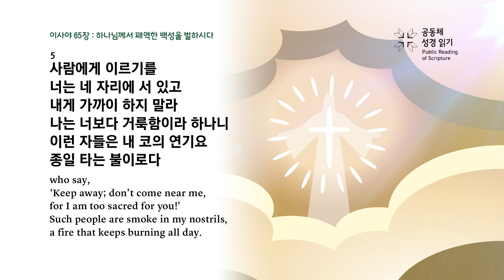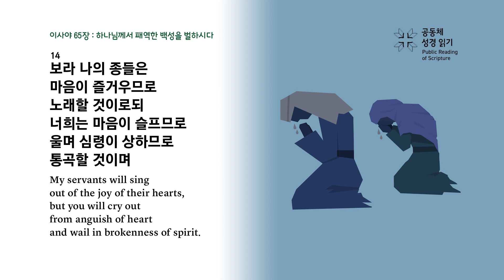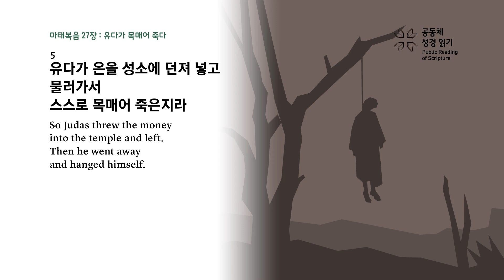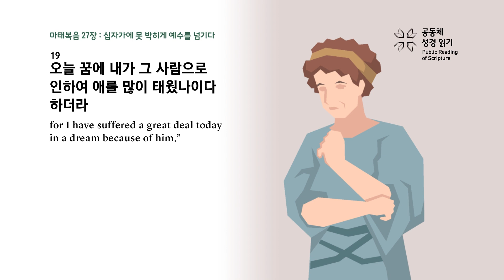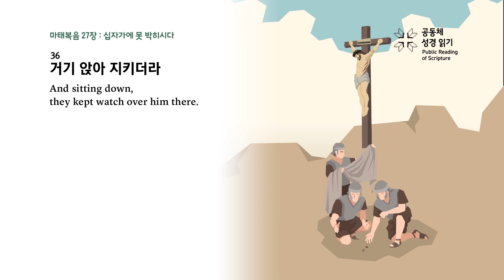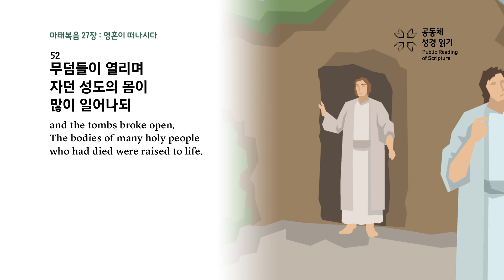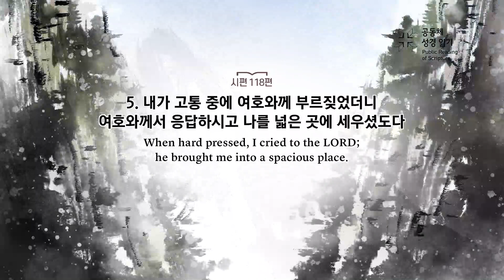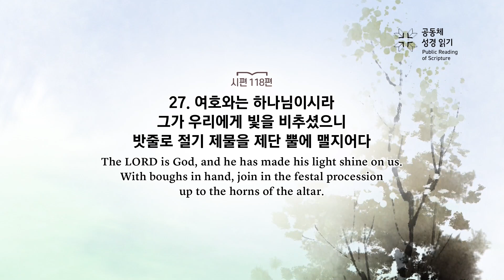회당 20분 성경 순서별_268회차_사65, 마27, 시118)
이사야 65장, 마태복음 27장, 시편 118편